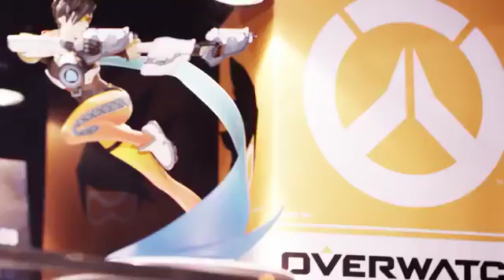Overwatch Jeff Kaplan Interview